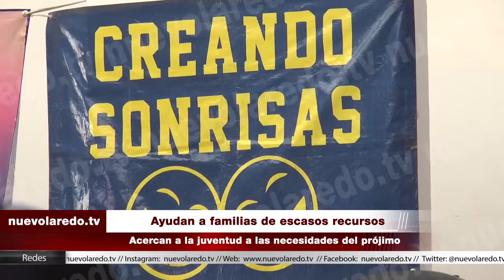Ayudan a familias de escasos recursos